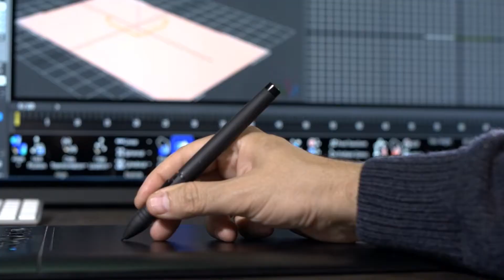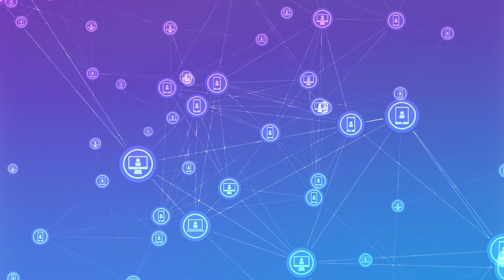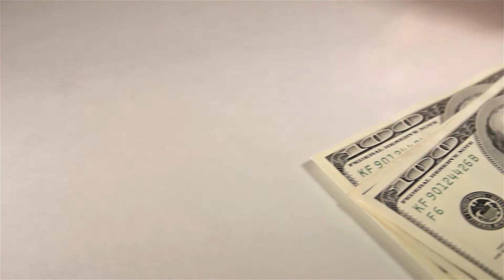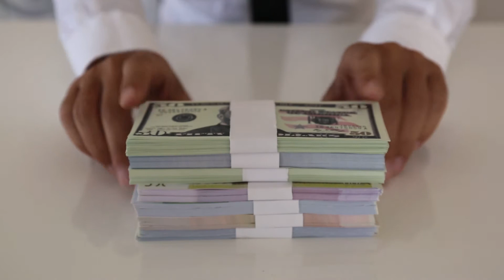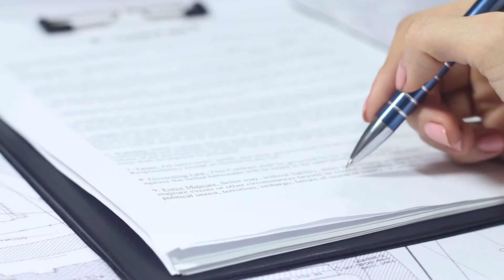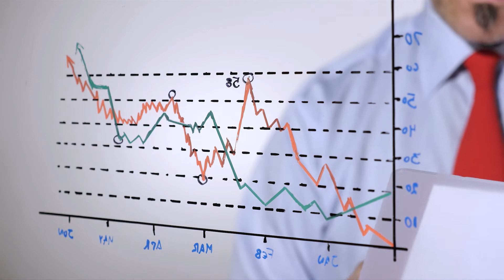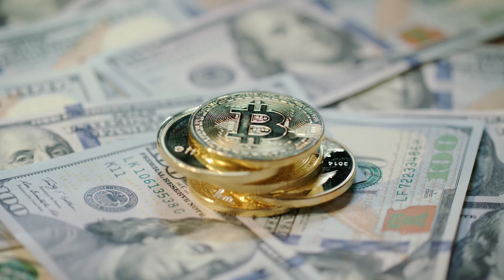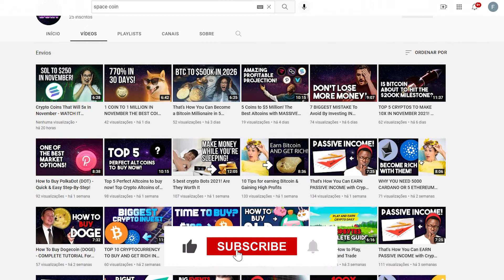How To Make Money With Crypto Gaming - COMPLETE GUIDE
🎁🎁🎁 ALL OUR GIFTS TO HELP YOUR JOURNEY IN CRYPTO WORLD BELOW! Don’t miss them!

🎁 TAKE MORE 🎁

💰 EARN PASSIVELY: Earn 8.6% APY + $250 Bonus in Digital Currency

🚀 DON’T FORGET TO BECOME A CHANNEL MEMBER 🚀

Hello astronauts! Welcome to the Space Coin channel!

We know that, as a beginner, it is difficult and confusing to get started with crypto. Terms like "wallet", "blockchain", "DeFi" and "NFTs" may seem overwhelming when you're first starting out.

Here in this channel you will see videos like how to buy bitcoin, how to buy any crypto, crypto and cryptocurrencies market news, which exchange is best for buying your coins, a lot of tutorials and information and even more!

Crypto gaming has gained a lot of attention in a very short time, especially because of the huge success of axie infinity with its play-to-earn ecosystem.

And while the cryptocurrency market itself is attracting new and young investors, game developers have also started creating games based on blockchain technology.

As most know, gaming is a centralized activity with everything developed for a game—skins, in-game currency, and assets—confined to the game itself.

As a result, game developers retain ownership of everything, and nobody can create an alternative version of the game.

IMPORTANT:
We're not experts. We don't guarantee a particular outcome as we have no inside knowledge. Do it with your own research and make your own decisions. Use our content as a starting off point.
All opinions expressed in our videos and this channel are for entertainment and educational only.  You should consult a licensed professional before buying any cryptocurrency or digital assets.

About trading:
Trading Bitcoin is VERY risky, and 90% of traders don't make money. Make sure that you understand these risks if you are a beginner. I only recommend crypto trading to already experienced traders!